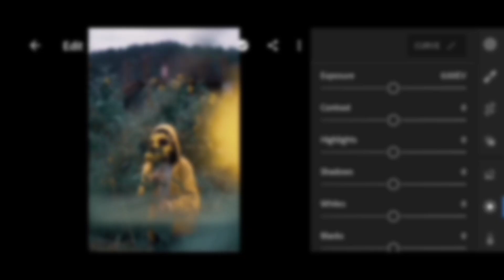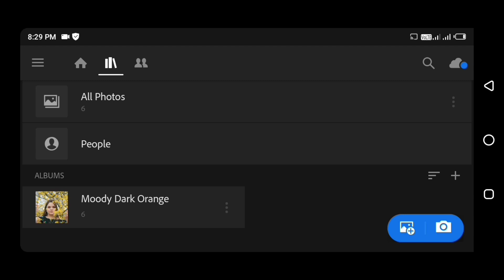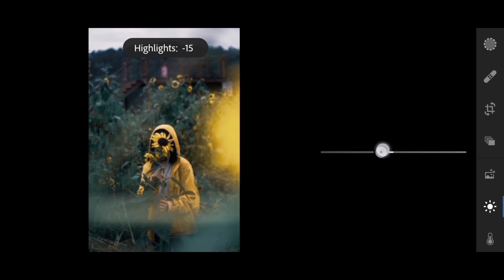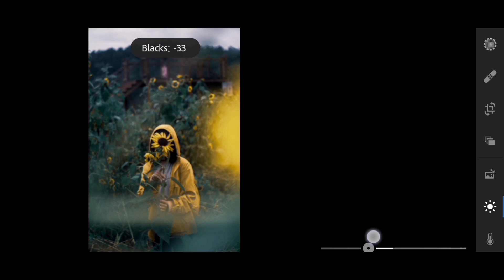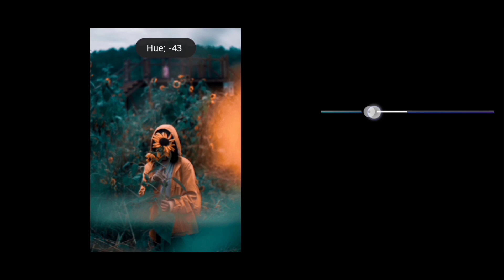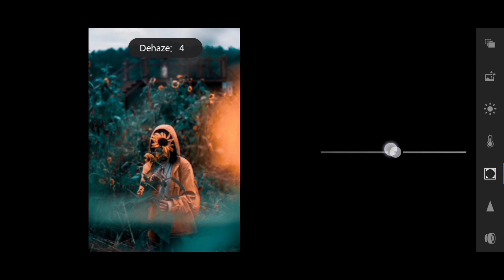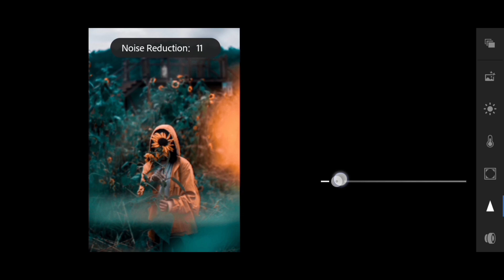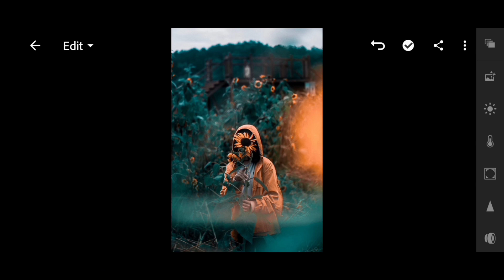Cara Edit Foto MOODY DARK ORANGE | Lightroom Mobile MOODY DARK ORANGE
Cara Edit Foto Moody Dark Orange
Lightroom Mobile Moody Dark Orange

Hi semuanya..
Kembali lagi bersama saya di Channel Class Tutorial, di Video Kali ini Kita Akan Mempelajari Color Tone Moody Dark Orange, Preset Moody Datk orange ini cocok di Gunakan oleh kalian yang suka Upload Foto di Instagram, dan Komposisi ini bisa kalian gunakan di Foto-foto Outdoor kalian.

NOTABENE :
Untuk Mendapatkan Hasil yang Maximal, Gunakan Foto Outdoor Dengan Backround Bunga-bunga, Kalau bisa Bunga yang berwarna Orange

Untuk Kalian Yang mau Request Ingin di buatkan Tutorial,
Atau yang ingin Berinteraksi langsung, silahkan bisa Follow instagram Class Tutorial